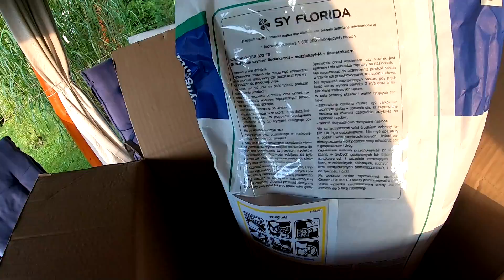Rzepak SYNGENTA oraz przygotowanie siewnika do rzepaku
Dwie odmiany, SYFlorida oraz
Zapraszam na nasze instagramy

Sklep z cześciami do maszyn rolniczych

Forum gry Farming simulator, zapraszam na reaktywacje strony :D